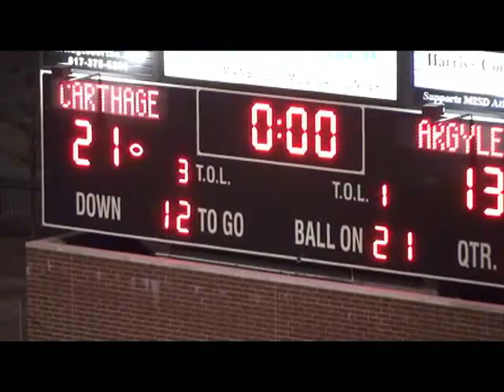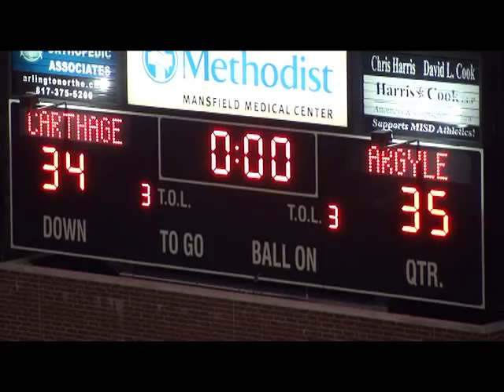Carthge vs Argyle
The Carthage Bulldogs play Argyle on November 25, 2011. KGAS Radio covered the event.